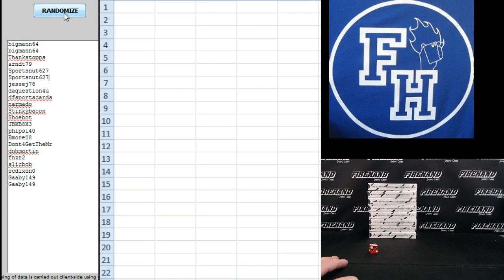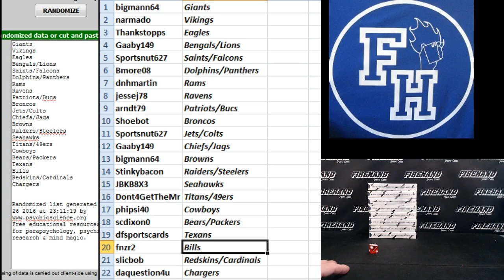Team Draw ~ 2016 Origins Football 8 Box 1/2 Case Break Random Teams #2 ~ 8/26/16